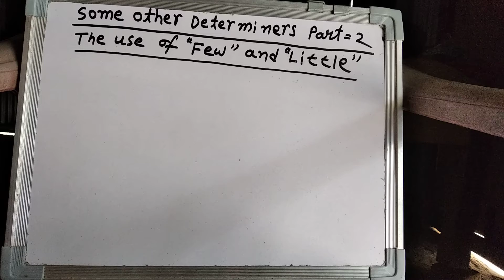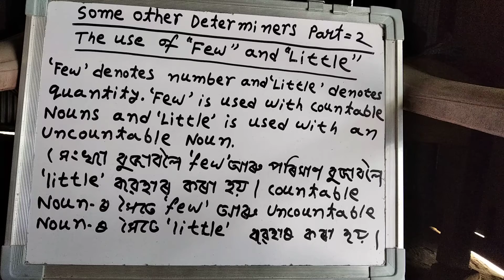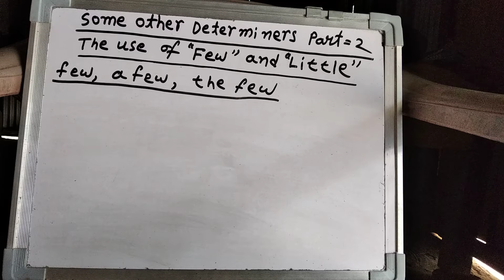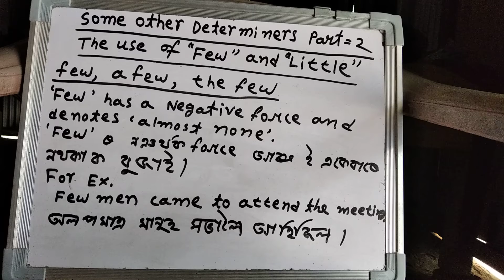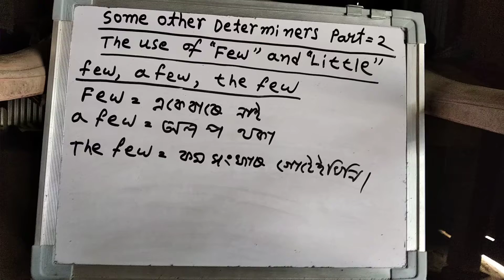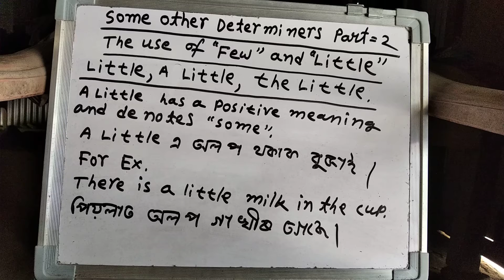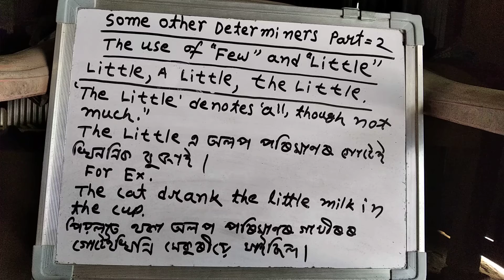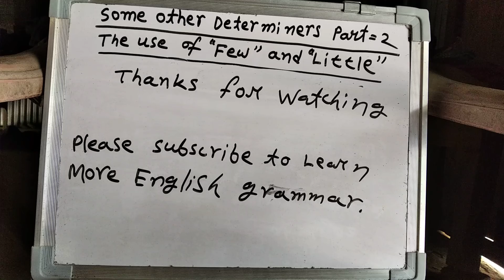Ajir Shiksha Vlogs//Some Other Determiners Part 2// Learn English Grammar with Assamese language bbb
The link of other videos are given below